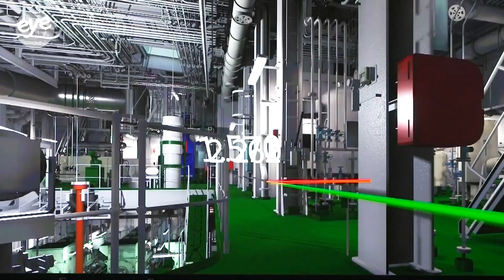China's shipbuilding industry uses digital technology to improve efficiency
As the global leader in shipbuilding, China is utilizing digital tools to help improve efficiency and accuracy.

At a shipyard in Shanghai, designers use 3D modeling technology to preview a ship's interior before actually building it, which allows for a more streamlined construction process.

The shipyard has also introduced robot-based smart production lines to manufacture key shipbuilding components.

Despite a gloomy global market, China's shipbuilding industry has maintained its robust performance this year.

From Januargy to October, Chinese firms were responsible for 67 percent of all new ship orders world-wide.